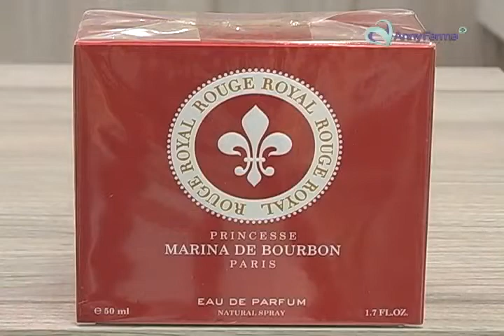ANNY FARMA com perfumes importados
Aberto todos os dias.